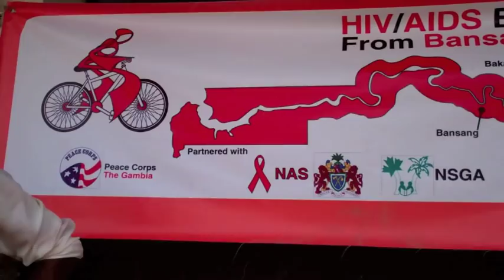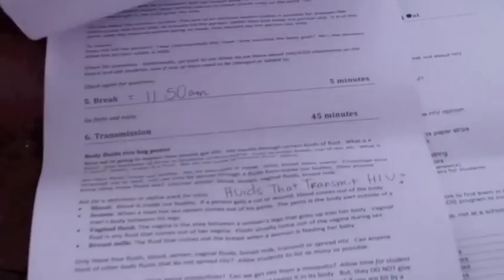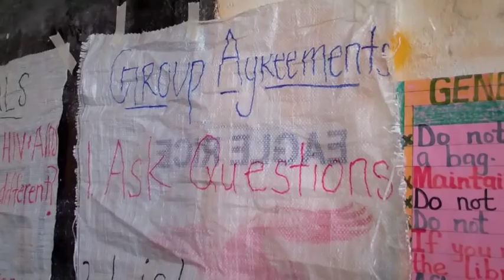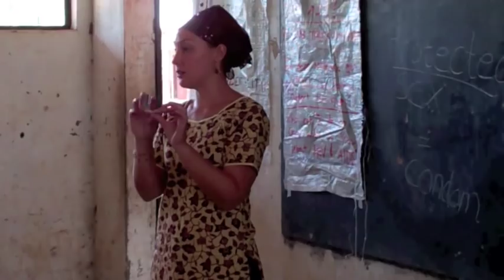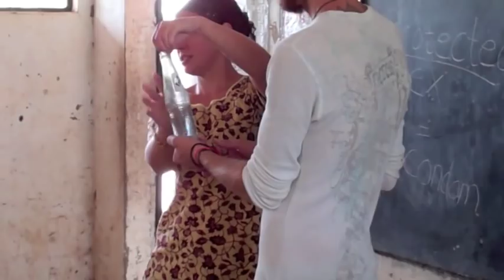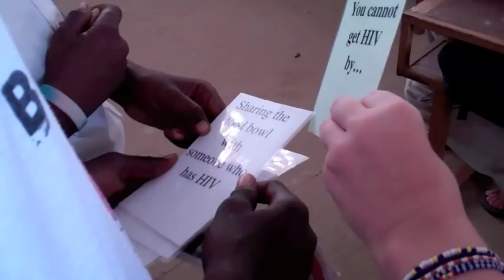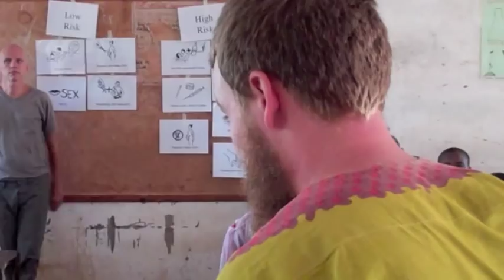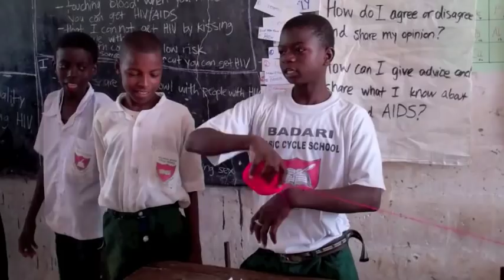Speaking Up and Speaking Out: HIV/AIDS Bike Trek 2011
Peace Corps Pop presents Speaking Up and Speaking Out: HIV/AIDS Bike Trek 2011

The HIV Awareness Song, music and lyrics by Remy Long and John Rozmus